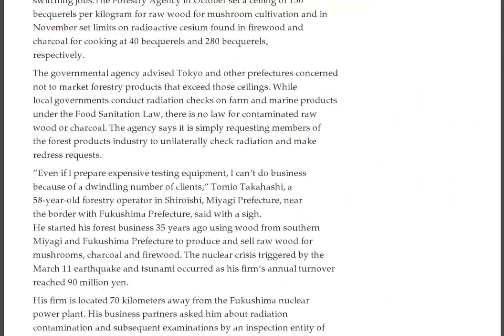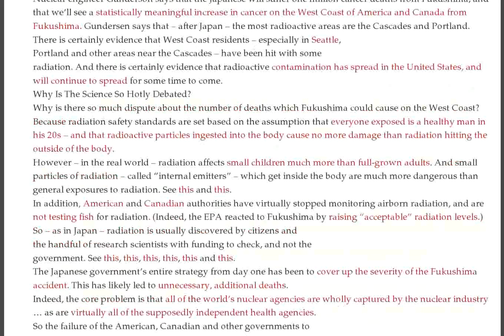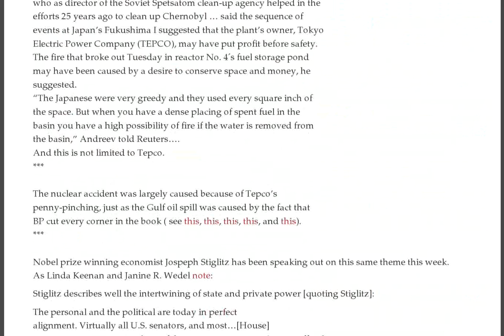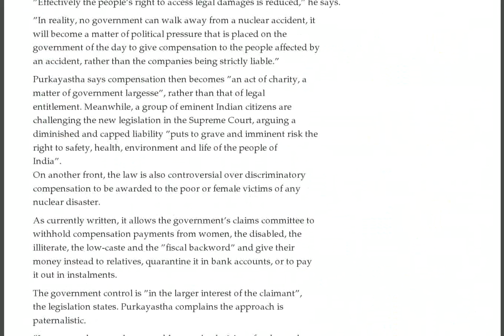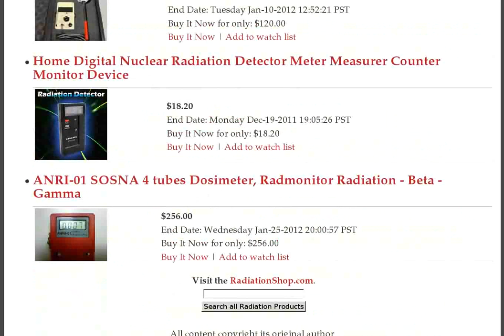Arctic Seal Deaths, Drinking Water, Tritium Conn. River, S. Korea Opposition, Reactor Drilling, Subs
- Nuclear Minister: Certainly there is increased cancer risk if you are exposed to radioactive material — It can't be avoided (VIDEO) :: Physician: "When it comes to Fukushima, we are all downwinders" :: Top Japan official: Very strong possibility there is nuclear fuel outside containment vessel (VIDEO) :: Entergy President in NYTimes: "No one dismisses the radiological consequences of Fukushima"

The hypocrisy and lies of the global nuclear lobby

Fukushima reactors may take 40 years to dismantle

The continuing human cost of Fukushima's continuing radiation

Stiff opposition in South Korea to new nuclear power plants

78% of Japanese do not believe that Fukushima nuclear plant crisis is over

Japan taking a moral position about the unsafety of India's nuclear plants!

Japan trying to sell nuclear technology to India

Fukushima radiation in Japan's mushrooms and forests

Growing investment in renewable energy

14,000 U.S. Deaths Tied to Fukushima Reactor Disaster Fallout

Solar power -- the primordial energy source

Mainichi: Radiation detected in drinking water from underground source — Over 15 miles from Fukushima meltdowns

New report on the continuing nuclear disaster at Fukushima

333 microSv/h on Christmas (VIDEO)

Confirmed: Tepco to drill hole in Reactor No. 2 containment vessel — Will start in January (VIDEO)

12/24/2011 Study: Fukushima Radiation Has Already Killed 14,000 Americans

12/23/2011 Announcement of "Cold Shutdown" of Fukushima Reactors Is Based On a Political Decision, Not Science

12/23/2011 "Nuclear Can Be Safe Or It Can Be Cheap ... But It Can't Be Both"

Tritium detected in Connecticut River — 1,230 picocuries per liter

Radiation fears spread to forest industry -- The Mainichi Daily News

NYTimes: Devastating gov't failure — Entire communities exposed to harmful radiation

Fukushima Probe: Nuclear disaster far from over — Gov't evaded admitting meltdowns and delayed disclosure of radiation data

Chief investigator rips Japan nuke agency for evacuating Fukushima plant after quake — 'Ordered' to return by gov't

Nuclear Expert: Exposure in Japan underestimated — 'Medical levels' of radioactive gases inhaled — Obviously should have evacuated much further, must faster

Mainichi: No one believes gov't that Fukushima crisis is under control — "Widespread mistrust"

Fukushima Radiation fears spread to forest industry - 26th Dec 2011

Nuclear ballistic missile submarine almost hit cargo vessel

New cancer concerns over airport radiation scanners

Cancer from Fukushima radiation -- the Japanese are the guinea pigs

UK's nuclear industry not viable: taxpayers will cop the bill

RT's 10 that shaped 2011: Japan's tsunami & Fukushima meltdown

India's Nuclear Liability law now discriminates against women and the poor

Nuclear industry might not have a future

Ionizing radiation a possibility as cause of seal deaths

America no closer to finding a tomb for its accumulating nuclear wastes